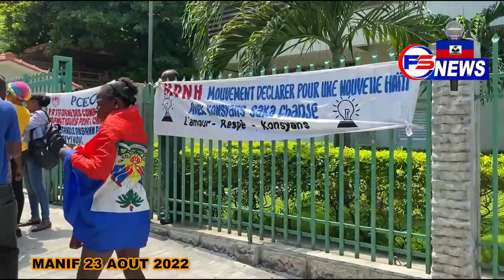Deblozay pete devan ministè komès,militan yo bloke machin minis lan.👇👇👇